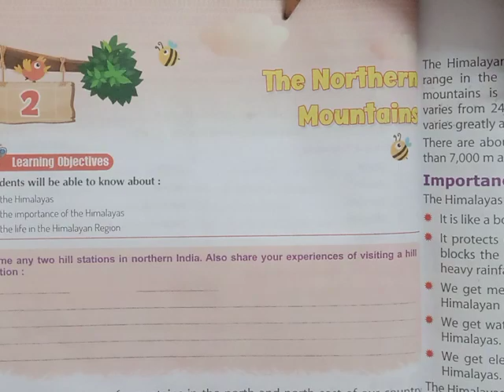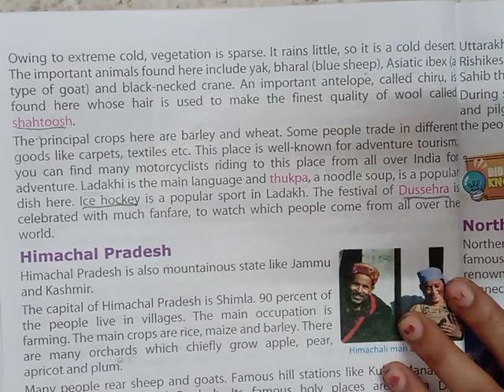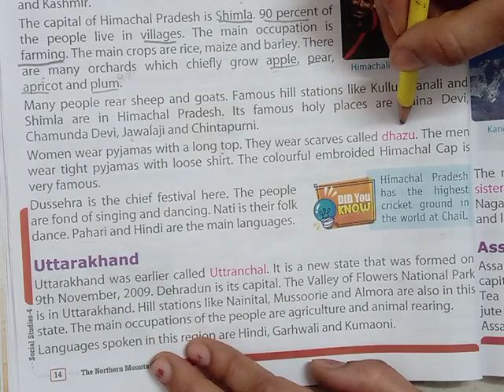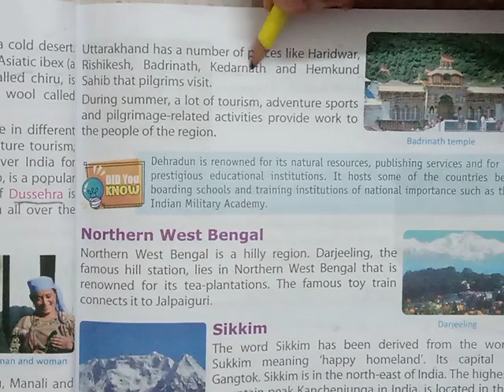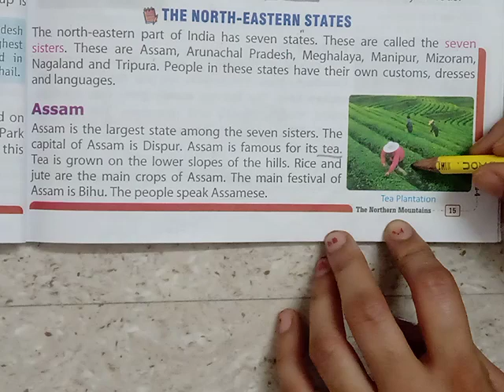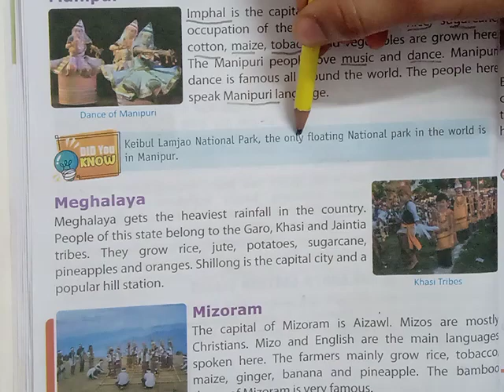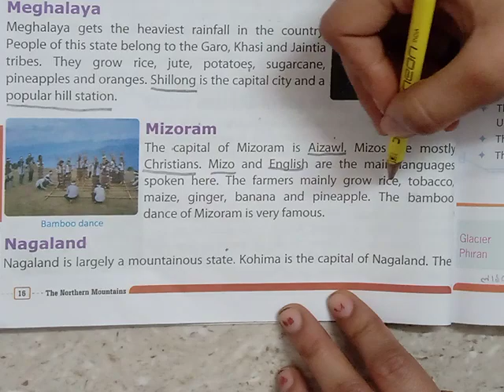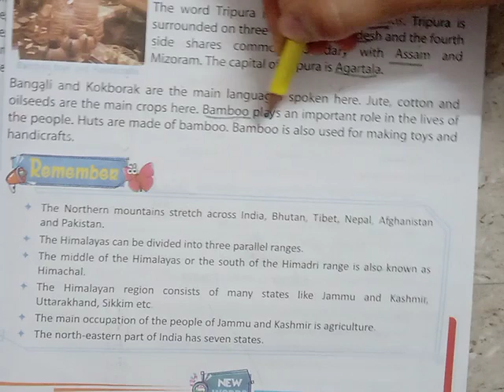SST - Class 4th AandB lesson - 2 (part-2)